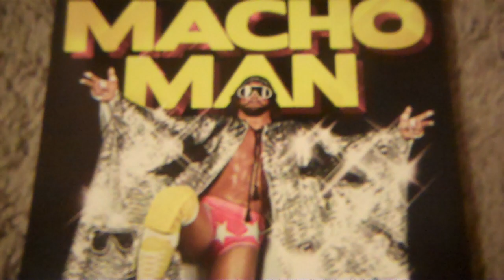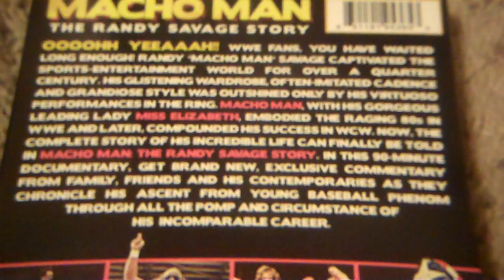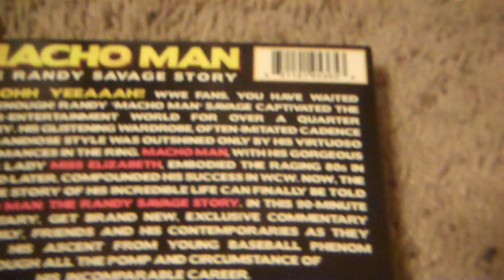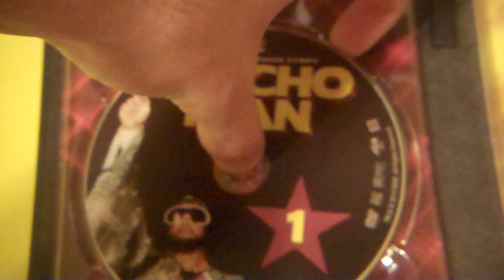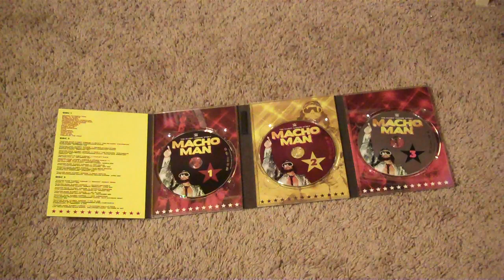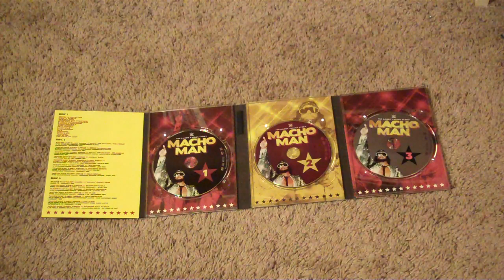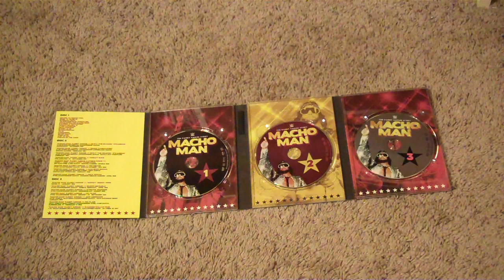WWE Macho Man: The Randy Savage Story DVD Review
OVERALL: 9/10

"Macho Man" Randy Savage vs Ricky "The Dragon" Steamboat - 3/5
WWE Intercontinental Championship Match
Superstars • November 1986

"Macho Man" Randy Savage vs Bruno Sammartino - 2.5/5
WWE Intercontinental Championship Lumberjack Match
Boston Garden • February 1987

"Macho Man" Randy Savage vs Ricky "The Dragon" Steamboat - 3.5/5
WWE Intercontinental Championship Match • Maple Leaf Wrestling • February 1987

"Macho Man" Randy Savage vs Harley Race - 2/5
Philadelphia, PA • September 1987

"Macho Man" Randy Savage & Strike Force vs Honky Tonk Man & Hart Foundation - 3.5/5
Six Man Steel Cage Match • Boston Garden • March 1988

"Macho Man" Randy Savage vs Ted DiBiase - 3/5
WWE Championship Match • Boston Garden • July 1988

"Macho Man" Randy Savage vs Bad News Brown - 3/5
WWE Championship Harlem Street Fight Match • Maple Leaf Wrestling • January 1989

"Macho Man" Randy Savage vs Hulk Hogan - 3/5
WWE Championship Match • Madison Square Garden • April 1989

"Macho Man" Randy Savage vs "Rowdy" Roddy Piper - 2/5
Miami, FL • January 1990

"Macho Man" Randy Savage vs Shawn Michaels - 3/5
WWE Championship Match • Munich, Germany • April 1992

"Macho Man" Randy Savage vs Ultimate Warrior - 3.75/5
WWE Championship Match • SummerSlam • August 1992

"Macho Man" Randy Savage vs Ric Flair - 3/5
WWE Championship Match • Hershey, PA • September 1992

"Macho Man" Randy Savage vs Arn Anderson - 3/5
WCW World Television Championship Match • WCW Saturday Night • January 1995

"Macho Man" Randy Savage vs Ric Flair - 4/5
WCW World Heavyweight Championship Steel Cage Match • SuperBrawl VI • February 11, 1996

"Macho Man" Randy Savage vs Diamond Dallas Page - 4/5
Las Vegas Sudden Death Match • Halloween Havoc • October 26, 1997